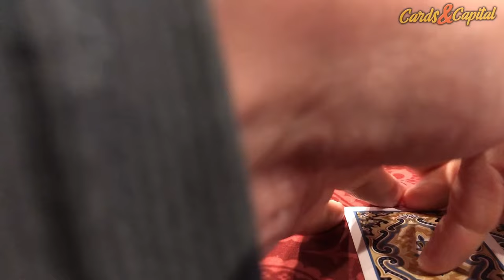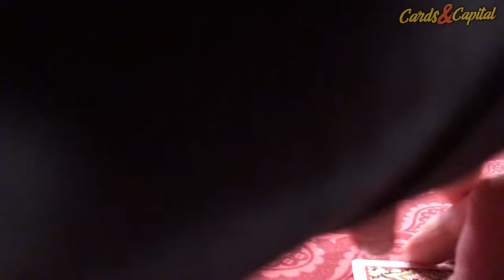When it's your night at the poker table... // Poker vlog #39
Biggest win of the poker vlog so far! I piled up a mountain of chips while making a bunch of huge hands!

Sean Kacalek
2600A East Seltice #489